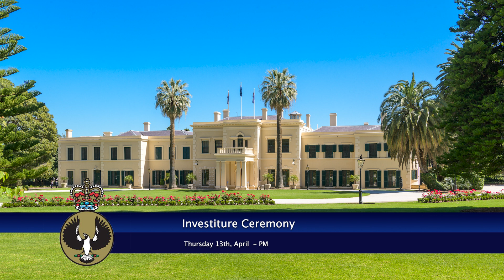Government House Adelaide 2023 Australia Day Investiture Ceremony - 13 April (PM)